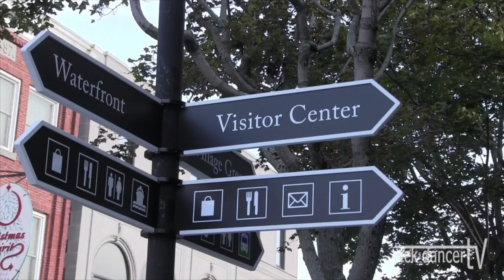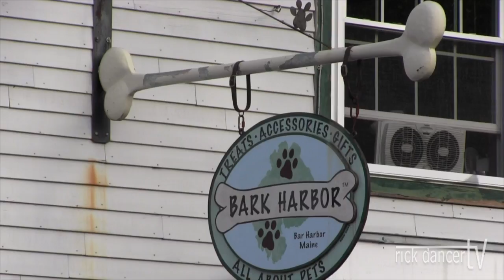RDTV Nov 1 2015 Clip Bar Harbor, Maine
Bar Harbor, Maine is a cool little town on the edge of the ocean. The streets are quaint but the tourism is out of control. There are people everywhere. On this segment we show you some of the highlights and tell you about the people.